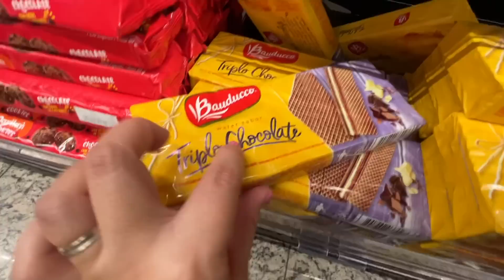COMPREI TUDO EM ORDEM ALFABETICA NO SUPER MERCADO🤩